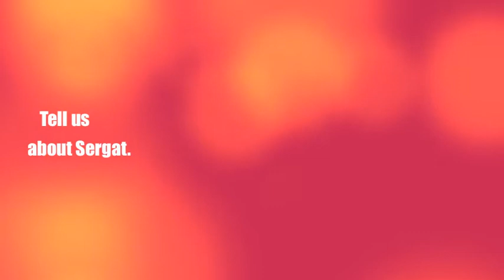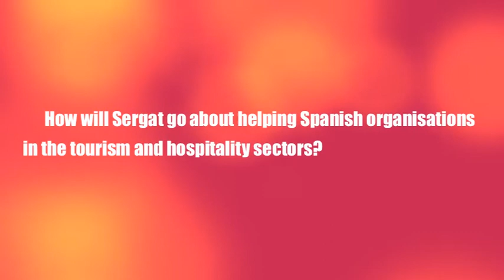Biz Daily Interview With Mr Marc Meister von Graffenried, Founder and President of Sergat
About Sergat

Sergat, established in 1987 in Barcelona, is a pioneer and one of the longest established and recognised specialist PR and communications agencies in the tourism, hospitality and aviation industries. Headquartered in Spain, Sergat maintains a network of independent specialist Agencies across the major European markets. In 2003, Sergat was admitted by the UN World Tourism Organisations as the first specialist Communications Agency. Since its foundation, Sergat serves some of the world's most recognised organisations and companies in its field. Given the global portfolio of clients and activities, Sergat was and is involved in a substantial number of crisis situations of very varied nature and holds a specific mandate from a good number of its clients for crisis communications consultancy and support. Adding to its core activities. Sergat established in 2000 its own special events division "Balloon".